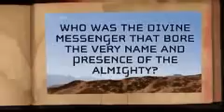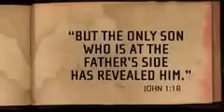Theophanies Part I-Animation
Long before John declared that the divine Word became flesh and dwelt
among us, the Spirit inspired writers of the Hebrew Bible (Old Covenant
Scriptures) documented numerous accounts in which men received visitations
from a divine messenger; an angel or man who bore the very Name and
attributes of the God of Israel! Who was it that they saw? View this
animation to find out.